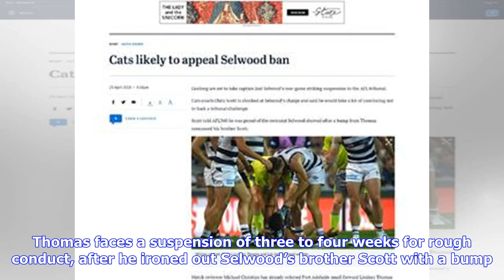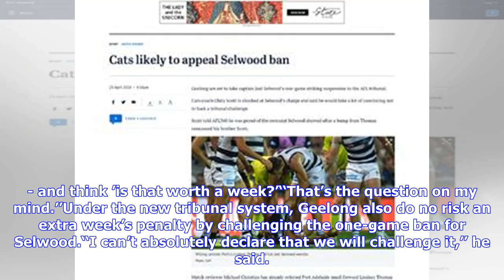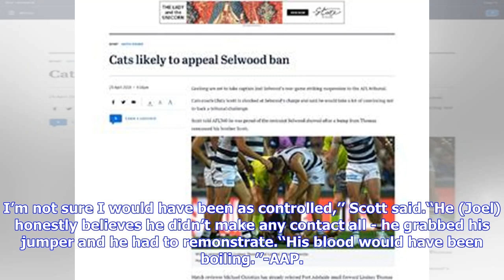Breaking News | Cats likely to appeal Selwood ban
Cats likely to appeal Selwood ban23 April 2018 — 9:16pmGeelong are set to take captain Joel Selwood’s one-game striking suspension to the AFL tribunal. Cats coach Chris Scott is shocked at Selwood’s charge and said he would take a lot of convincing not to back a tribunal challenge. Scott told AFL360 he was proud of the restraint Selwood showed after a bump from Thomas concussed his brother Scott. Willing contest: Port\'s Lindsay Thomas and Cat Joel Selwood wrestle. Photo: AAPMatch reviewer Micha...